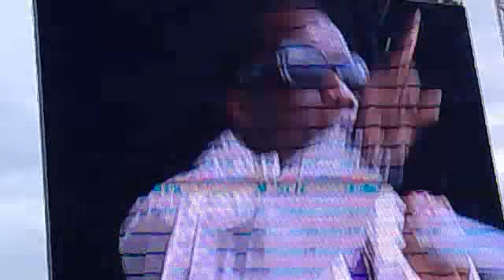royal norfolk showground music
good songs